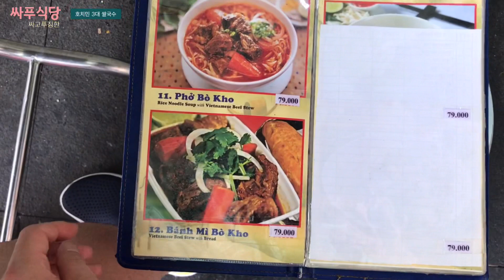호치민 3대 쌀국수 퍼퀸 양지쌀국수 근데 가격 또 올랐네 호치민맛집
호치민 쌀국수 맛집 퍼퀸.
비싸지만 맛나네